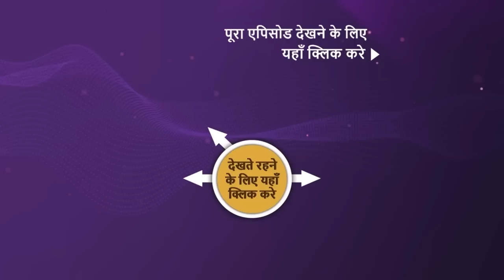NEW! Kavya - Ek Jazbaa, Ek Junoon - Ep 227 | 7 Aug 2024 | Teaser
Episode 227: Kavya And Adi Come Face To Face
Kavya arrives at Junior's birthday party with Vicky. Later, Junior introduces Adi to Kavya. How will their emotions and reactions unfold when they come face to face after three years apart?